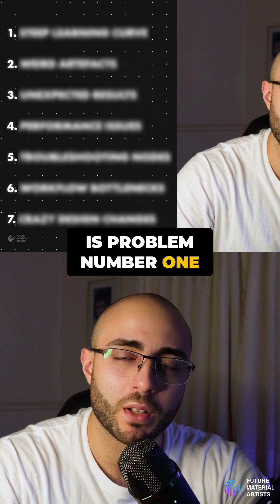How hard is it to learn substancedesigner ?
How hard is it to learn Substance Designer?
To me and others really hard.

It is not because of one reason but several, and in this case, 4:

1️⃣ Too Many Nodes.
2️⃣ Complex Workflows.
3️⃣ Lack of Learning Resources.
4️⃣ Complicated Tech info.

What is the best solution for this?
Practice, but with the minimum problems you can find by following these rules.

Start simple.

Practice every day

Scale your projects gradually.

"Never try to solve all your problems at once. Make them line up for you one by one."
Richard Sloma